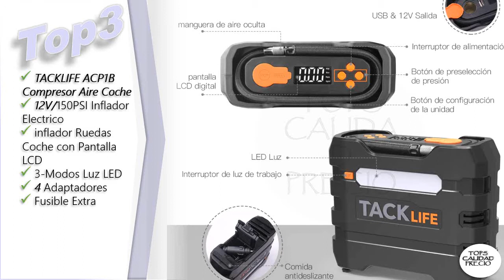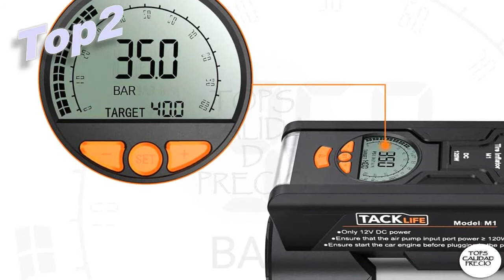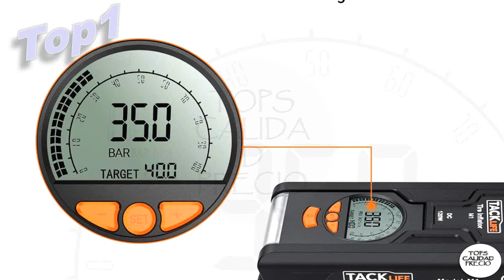🔴TACKLIFE COMPRESOR AIRE COCHE[2020 JULIO]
💥👇 ENLACES PARA COMPRAR [TACKLIFE COMPRESOR AIRE COCHE]👇💥
0:00 Intro.00:20 Top3 TACKLIFE ACP1B Compresor Aire Coche, 12V/150PSI Inflador Electrico, inflador Ruedas Coche con Pantalla LCD, 3-Modos Luz LED, 4 Adaptadores, Fusible Extra

01:00 Top2 TACKLIFE M1 Compresor Aire Coche, 40L / Min Inflador Digital, 12V 150PSI Poco Ruido Compresor de Aire, Bomba Electrico con Manómetro, Pantalla LCD

01:40 Top1 TACKLIFE M1 Compresor Aire Coche, Inflador Digital 150PSI, 40L/Min, Compresor de Aire 12V, Bomba Electrico con Manómetro, Pantalla LCD, 3 Modos de luz LED, Fusible Extra, 4 Adaptadores de Boquilla

🥇 Seleccionamos para tí los mejores productos disponibles por categoría.

Temas Relacionados:TACKLIFE-COMPRESOR-AIRE-COCHE TACKLIFE COMPRESOR AIRE COCHE 2020 MEJOR TACKLIFE COMPRESOR AIRE COCHE MEJOR TACKLIFE COMPRESOR AIRE COCHE 2020 MEJOR TACKLIFE COMPRESOR AIRE COCHE CALIDAD PRECIO 2020 # QUE TACKLIFE COMPRESOR AIRE COCHE COMPRAR TACKLIFE COMPRESOR AIRE COCHE OPINIONES COMPARATIVA TACKLIFE COMPRESOR AIRE COCHE TACKLIFE COMPRESOR AIRE COCHE BARATO TACKLIFE COMPRESOR AIRE COCHE PRECIO TACKLIFE COMPRESOR AIRE COCHE PROFESIONAL CUAL ES EL MEJOR TACKLIFE COMPRESOR Los precios y disponibilidad del Producto son precisos en la fecha y hora de su creación y están sujetos a cambios. Se aplicará a la compra del producto el precio e información de disponibilidad que aparezca en Amazon en el momento de la compra.